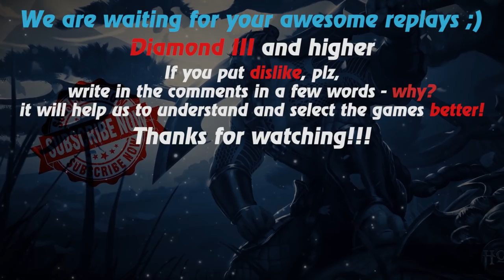HoN replays - Calamity - 🇵🇪 Maxx`C Gold I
Watch a new hon replays by Replays HoN team about Calamity, which assorts her enemies for spare parts and never dies at the same time!